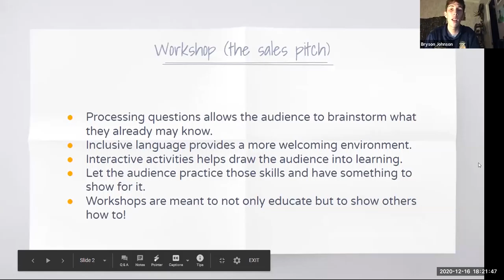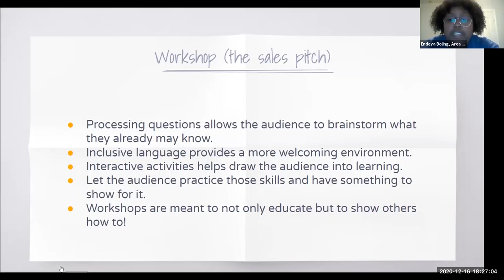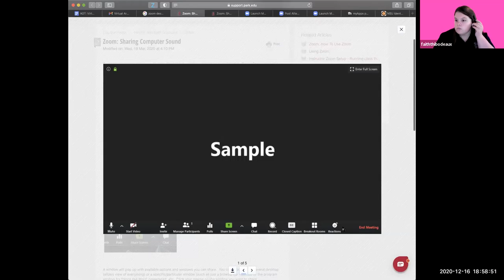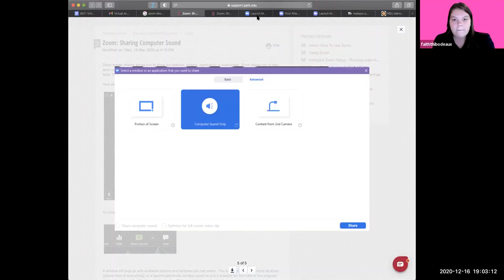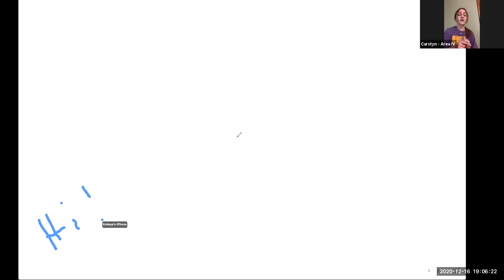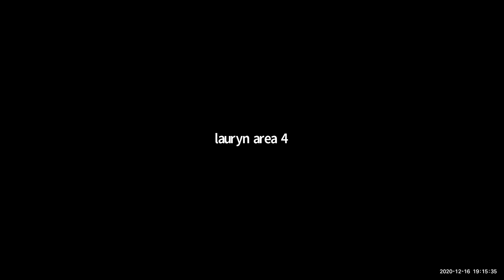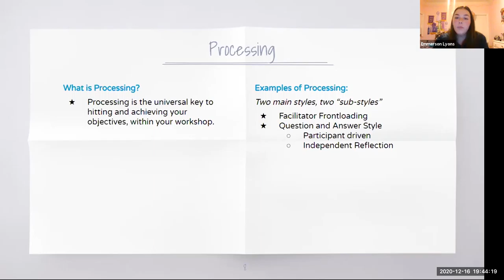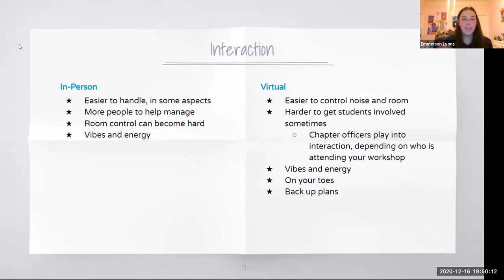Area Officer Training: Day 3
State and Area Officers gathered for the 2020 Area Officer Training. Day 3 focused on tools for delivering workshops.